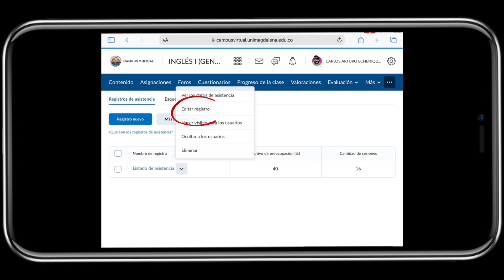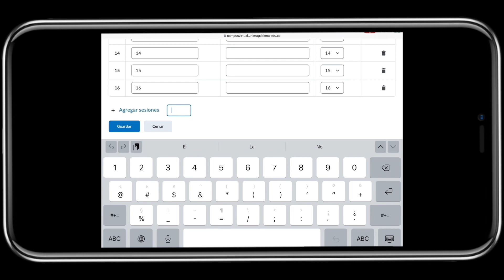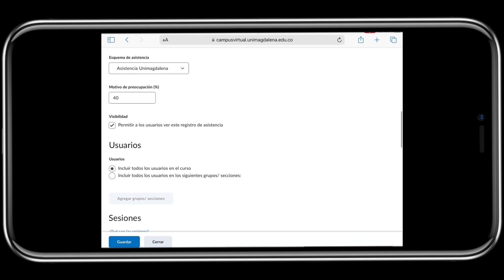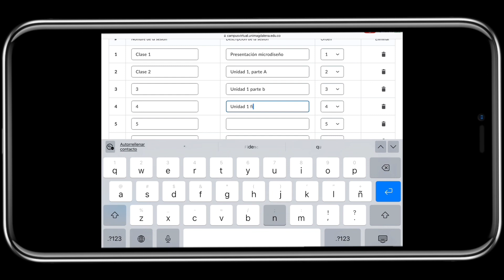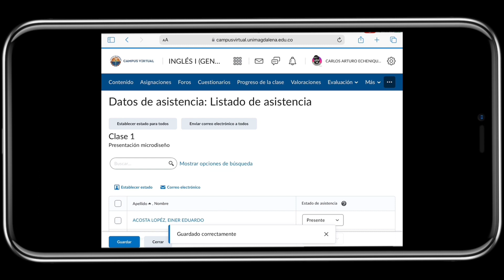Tutoriales Brightspace: Aumentar registros de asistencia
En este video explicamos cómo aumentar el número de registros o sesiones para tomar asistencia de los estudiantes por medio de Brightspace